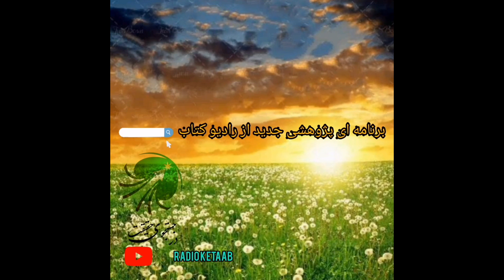بحث دوستانه در مورد فهم دقیق قرآن